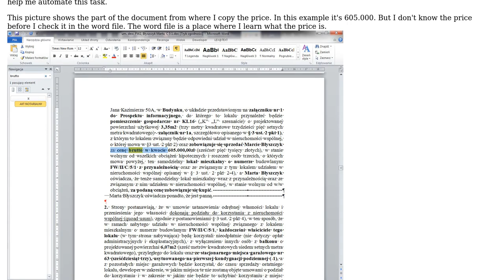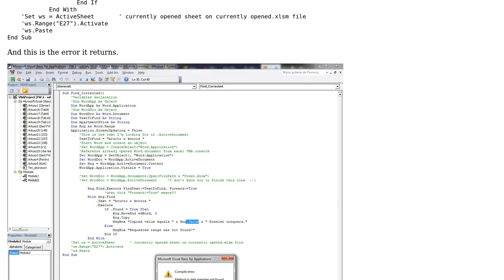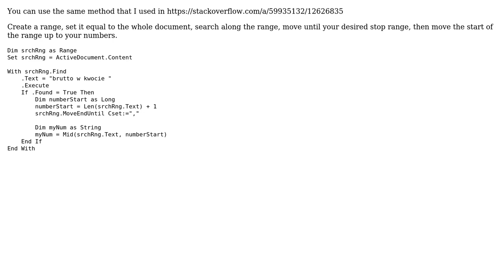VBA to find specific text in word doc and copy this text from word doc into a cell in excel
With thanks & praise to God, and with thanks to the many people who have made this project possible! | Content (except music & images) licensed under CC BY-SA | Music | Images & others | With thanks to user michal roesler user jclasley and the Stack Exchange Network Trademarks are property of their respective owners. You are responsible for your own actions.